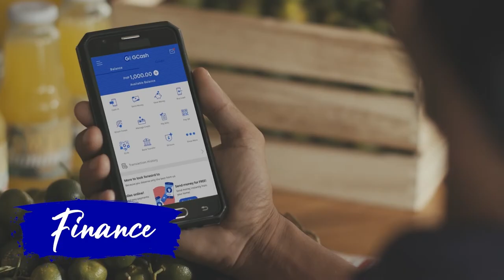Globe Group: A Digital Solutions Platform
Globe is Ayala Corporation's digital solutions arm.